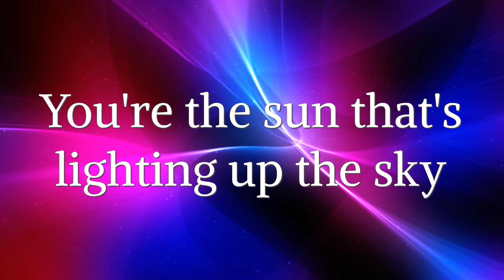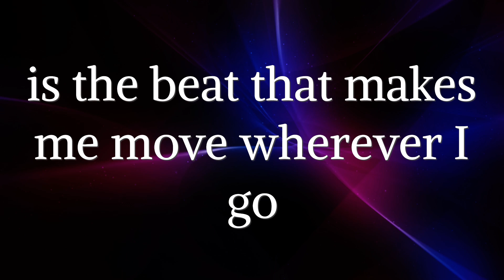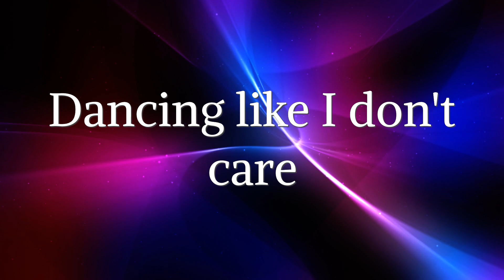Good Feeling - Austin French Instrumental with Lyrics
good feeling - austin french Disney Elio soundtrack Christian song in new Disney movie 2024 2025
This is Nataly Medina's cover of Good Feeling - Austin French.
Esta es la versión de Nataly Medina de la canción Good Feeling - Austin French.

LETRA/LYRICS:
Good Feeling
intro 16cnt
Verse 1
You're the joy that I cannot deny
The holy fire that makes me come alive
It's a love that I can't hide
It's burning deep inside wherever I go

Chorus
I've got that good feeling
Kicking me out of my chair
Dancing like I don't care
The Joy of the Lord and I can't contain it

I got to tell somebody
gotta tell somebody
Gotta tell, gotta tell somebody
Gotta tell somebody

Verse 2
You're the sun that's lighting up the sky
You're the thunder waking up the night
The sound of living truth
Is the beat that makes me move

Chorus

Bridge
Scream it from the rooftops
he’s a good God
such a good God
Been so good to me
sing it with my whole heart

chorus

Equipment used:
Microphone: Shure SM58
Keyboard: Yamaha MX61 Music Synthesizer
Mixer: Yamaha MG10XU
Cameras: Canon EOS 70D
Lens: 50mm 1.8 lens
In Ear Headphones Set Up: